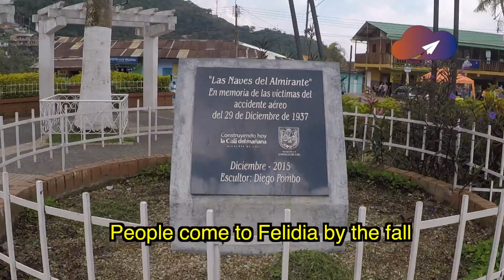Río FELIDIA y AVIONES Cubanos Felidia Colombia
Uno de los corregimientos de Cali, Colombia donde tiene un clima frio la mayor parte del día y alberga a visitantes de la zona urbana los fines de semana.